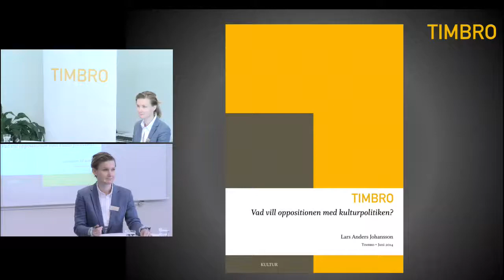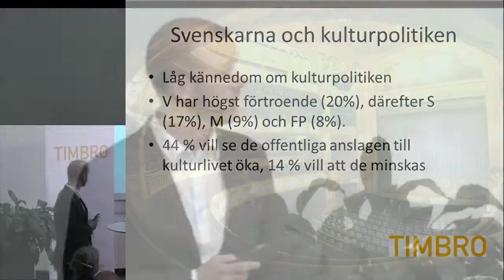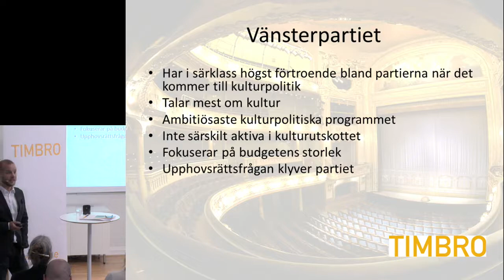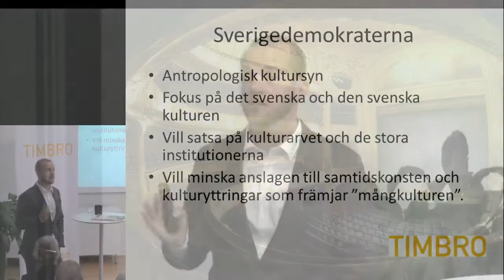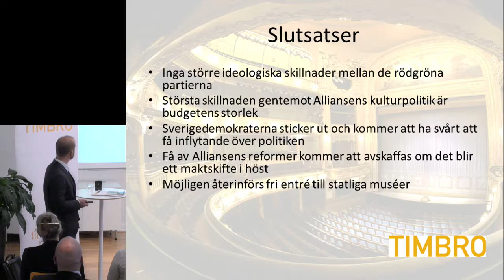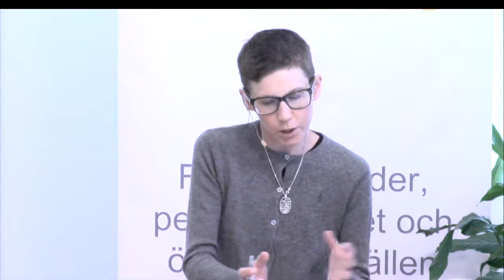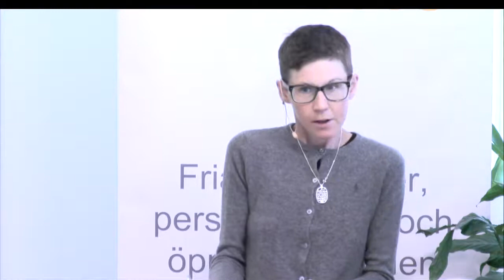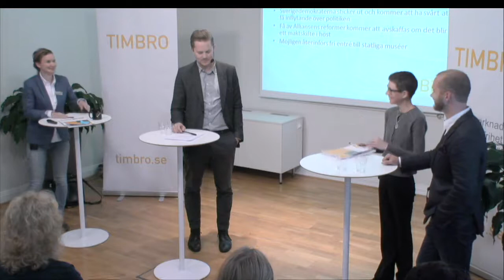Vad vill oppositionen med kulturpolitiken?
Vad händer med kulturpolitiken vid ett eventuellt maktskifte i höst? Vilka visioner har oppositionspartierna för den svenska kulturpolitikens framtid? Vilka reformer vill man genomföra och vilka av Alliansens reformer vill man rulla tillbaka?

Den kulturpolitiska debatten brukar präglas av ett högt tonläge. När kulturutredningen presenterade sitt betänkande 2009 var kritiken från oppositionen intensiv. Även propositionen som följde möttes med stor misstänksamhet i den kulturpolitiska debatten.

I rapporten Vad vill oppositionen med kulturpolitiken? har Timbros Lars Anders Johansson intervjuat de kulturpolitiska talespersonerna för de fyra oppositionspartierna samt granskat de kulturpolitiska dokumenten, för att ta reda på vilken konkret politik som finns bakom oppositionens kritik av den förda kulturpolitiken.

Medverkande:
Lars Anders Johansson, rapportförfattare
Karin Olsson, kulturchef Expressen
Anders Rydell, författare, och chefredaktör för tidningen Konstnären

Moderator: Karin Svanborg Sjövall, projektledare Timbro